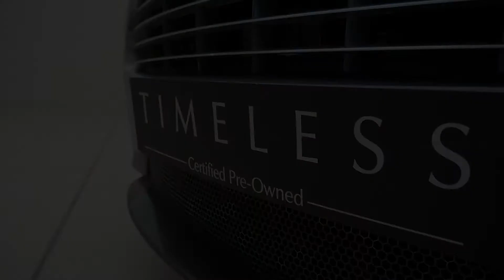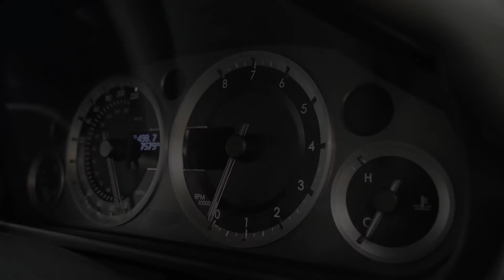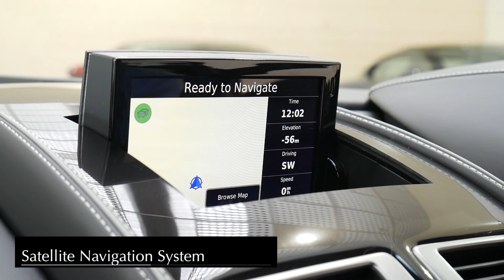Aston Martin Virage V12 - Interior and Exterior Walkaround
Aston Martin introduces the new Virage - supremely elegant and powerful, yet juxtaposed as an understated sports car. The marque can now provide customers with a class-leading range, all with different characters, yet with the same unique Aston Martin soul and luxury.

Beautiful, dynamic and prestigious, the Virage combines outright sports car performance with luxury, comfort and refinement. The front mid-mounted V12 engine’s torque delivery provides outstanding performance, coupled with the car’s inherent agility and perfect weight distribution delivering the ideal balance between outright sports car performance and trademark sporting luxury exemplified by modern Aston Martins.

Aston Martin CEO, Dr Ulrich Bez said: “100 years of automotive history has demonstrated that evolution delivers the best solutions in time.

“So it is with Virage; it is the next level of evolution in our VH architecture strategy and it does everything with the perfection that you would expect today. It is the perfect balance of opposites.”

The Virage sits between the enduringly elegant DB9 and overtly sporting DBS, providing customers with a car that remains luxurious and understated but delivers increased performance and crucially performance that is always accessible for effortless driving.

Aston Martin’s revered hand-built 6.0 litre V12 engine produces 490 bhp (365 kW/497 PS) and 570 Nm (420 lb ft) of torque and through its carbon fibre prop shaft, is mated to a six-speed Touchtronic II automatic transmission mounted on the transaxle contributing to perfect 50:50 weight balance.

The Virage’s dynamics have been tuned to deliver an engaging yet more refined driving experience, where the driver can extract the maximum performance from the car with greater ease. A newly developed Adaptive Damping System (ADS) intelligently ‘reads’ the road to provide optimum road holding, adapting to different conditions. The system now selects up to five different stiffness settings within normal mode, and a further five stiffer settings within sport mode.

Aiding driver control, a ‘Sport’ button on the facia allows the driver to select a sharper throttle response and faster gear changes while also holding the gears without automatically shifting up at the revolution limiter.

Virage will be delivered with Carbon Ceramic Matrix (CCM) brakes as standard - bucking the trend in this market - offering progressive and tremendous stopping power. Powerful, resistant to fade and much lighter than conventional cast-iron discs, the CCM braking system means that not only is the overall vehicle weight reduced, but the weight saving at each wheel means that a better balance between ride comfort and handling can be struck. Lower rotational mass also provides improved acceleration.

Virage capitalises on the technology from the DBS and unites it with the comfort and refinement found in the DB9 and Rapide. Aston Martin’s own bonded aluminium ‘VH’ architecture that forms the backbone of the marque’s sports cars, takes inspiration from the aerospace industry where weight reduction is the ultimate goal. Strong yet light, the inherent properties of modular aluminium lend themselves perfectly to an extremely rigid and versatile platform which allows the production of a Virage coupe and Volante.

The Virage sits low and wide asserting the power which lies beneath; single bi-xenon headlamps follow the lines of the car’s flanks to give a more crisp and modern look from the front. A new aluminium metal front grille, inspired by the One-77, features five horizontal vanes which are chamfered creating an aerofoil profile. The new front bumper is pure and relieves the car of any visual complexities, contributing to the overall simplicity of design. The front wings distinguish the Virage from its stable mates housing a new modern interpretation of the Aston Martin iconic side strake housing six LEDs elegantly forming the side repeater. Virage’s side sills carry the simplicity of the front bumper through to the rear diffuser which houses a body-coloured blade accentuating the width of the car.

As drivers and passengers open the signature swan wing doors, they are greeted by the aroma of seven hides of the finest Bridge of Weir leather expertly hand stitched by craftsmen. Inspiration has been taken from luxury leather goods to produce a pinstripe welt which flows down either side of the facia and along the seat and door, drawing your eye through the car. Each Virage will have 70 man hours of expert craftsmanship lavished on the interior alone to create the famous sophisticated Aston Martin interior. In all, over 200 man hours will be spent handcrafting the Virage at Aston Martin’s global headquarters in Gaydon, Warwickshire, England as it becomes the tenth major production car to be built there in the space of less than eight years.

Standard equipment includes the powerful 700W Aston Martin Premium Audio System with Dolby® Pro Logic II® and full iPod® integration.